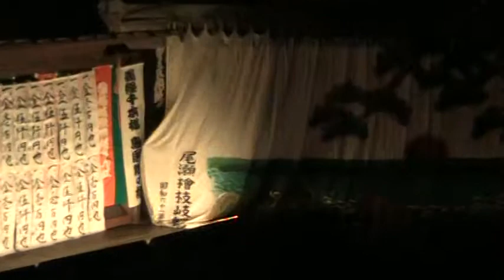檜枝岐歌舞伎伝承館落成記念公演 義経千本桜鳥居前の場 ３ 2012.9.22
檜枝岐歌舞伎伝承館落成記念公演
義経千本桜鳥居前の場